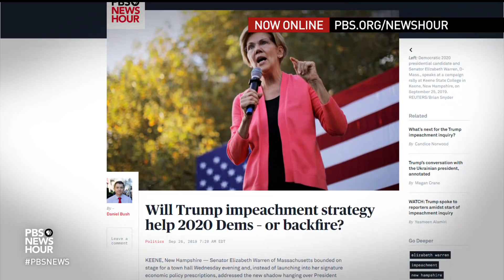Shields and Brooks on the politics of impeachment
Syndicated columnist Mark Shields and New York Times columnist David Brooks join Judy Woodruff to discuss the week’s political news, including the details of the phone call between President Trump and Ukrainian President Volodymyr Zelenskiy, Speaker of the House Nancy Pelosi’s decision to open an impeachment inquiry into the matter and potential 2020 political reaction to impeachment.